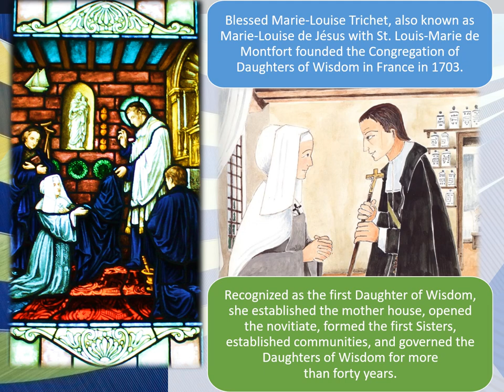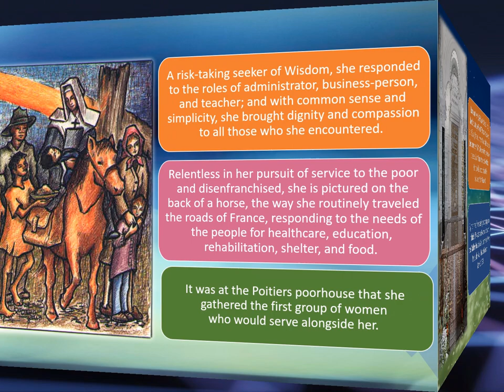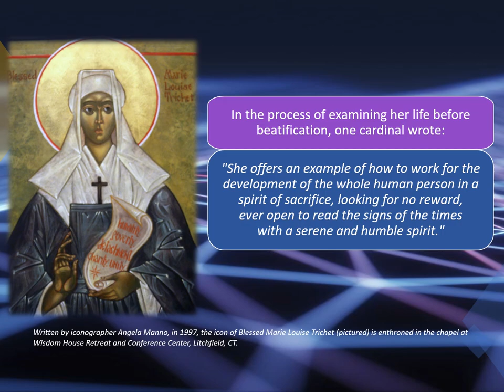Blessed Marie-Louise Trichet Feast Day, May 7